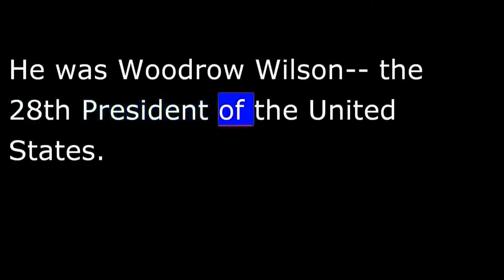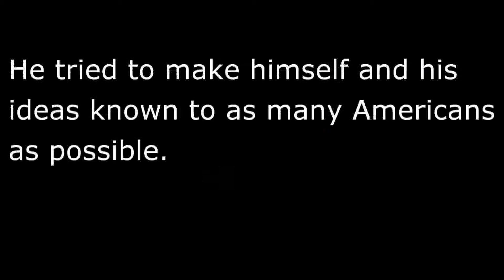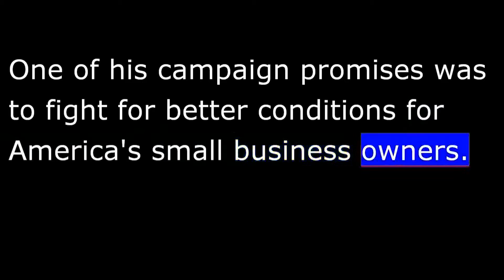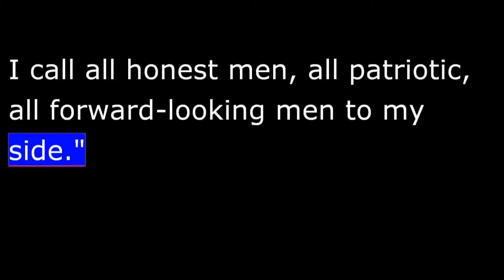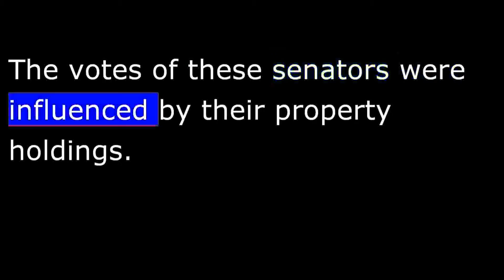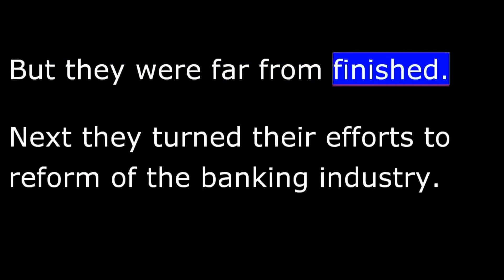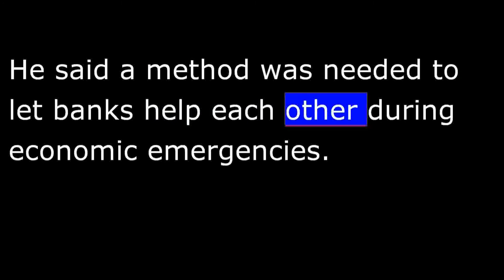IRS Payment Plan Grand Prairie TX